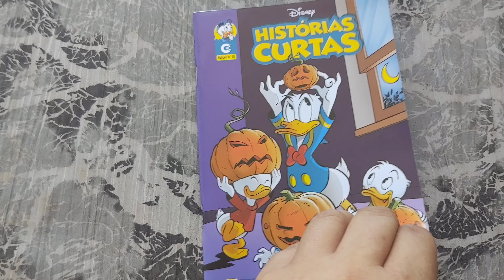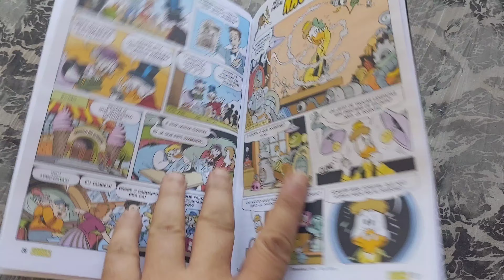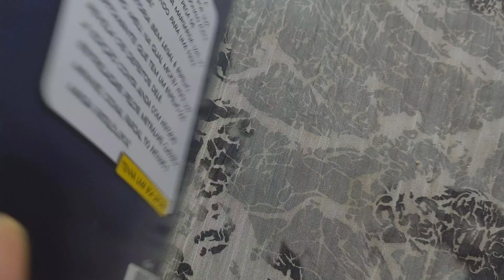Histórias Curtas 15 (Culturama out/2020) Folheando Disney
Histórias Curtas edição 15, outubro/2020. Publicação mensal. 68 pag. Editora Culturama. Editor: Paulo Maffia.
Capa Couchê (170g) de alta gramatura e miolo em papel offset (75g).
Disney Comics
* Overview *